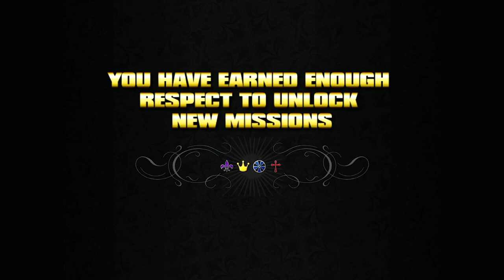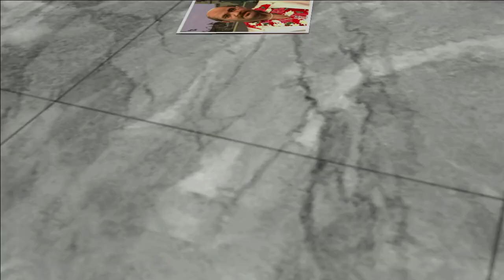Saints Row Playthrough Part 9 - Lin Sent To A Watery Grave & Sharpe's Demise